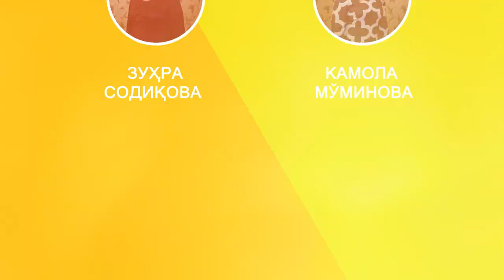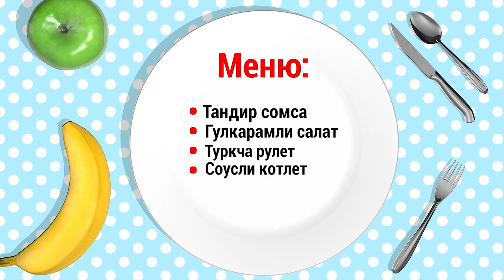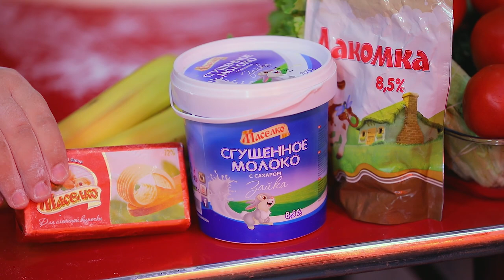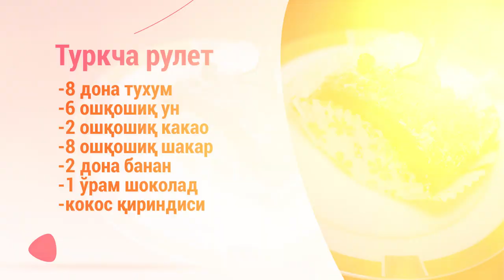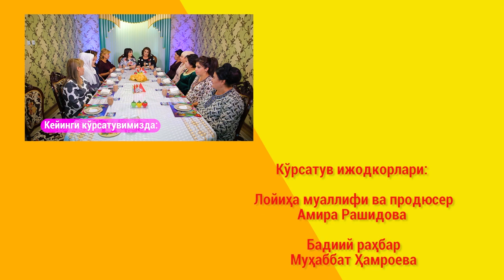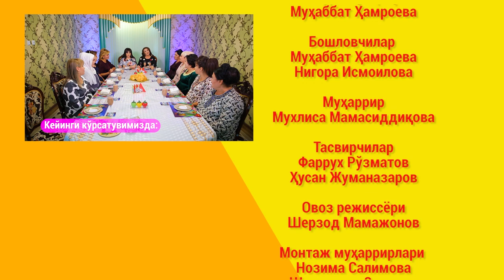Mening qaynonam general (22 mavsum) 7-son | Менинг кайнонам генерал (22 мавсум) 7-сон